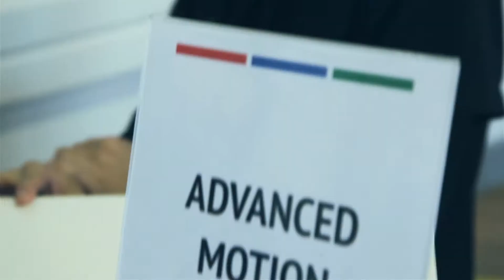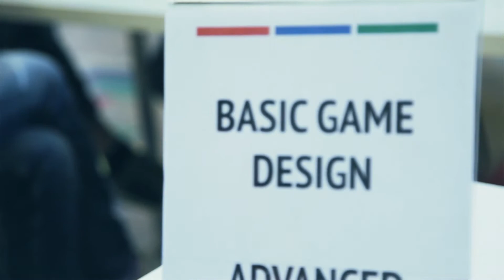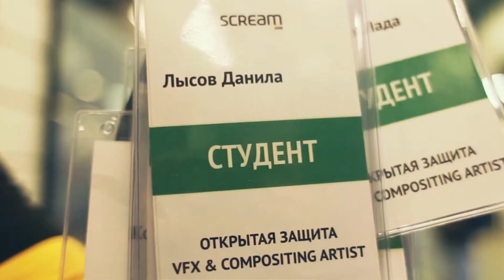Scream School — Отзывы студентов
Эти эмоции и отзывы студентов многое значат для Scream School. Именно благодаря нашим ученикам и их фидбеку школа становится лучше, а обучение интереснее. Спасибо!